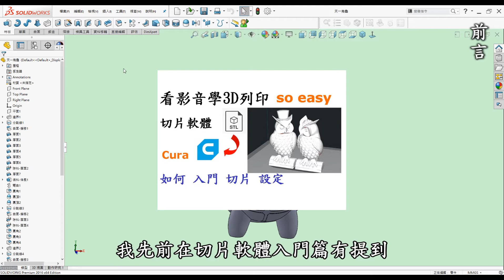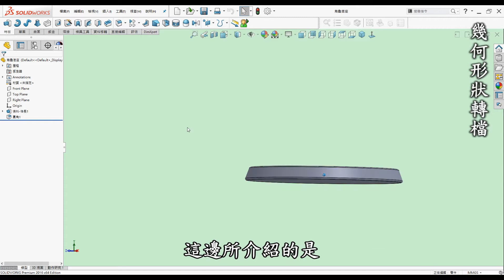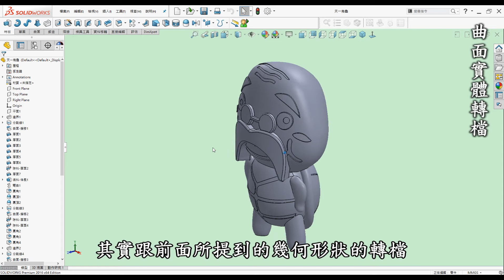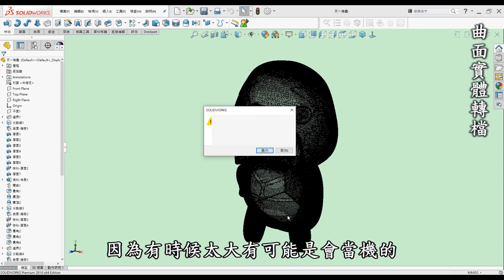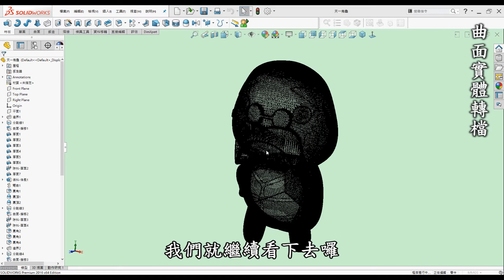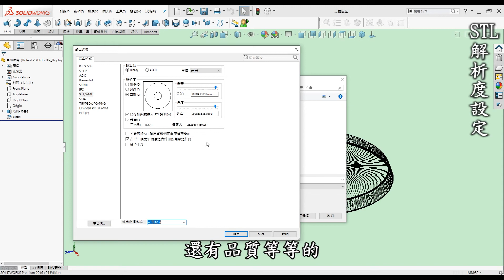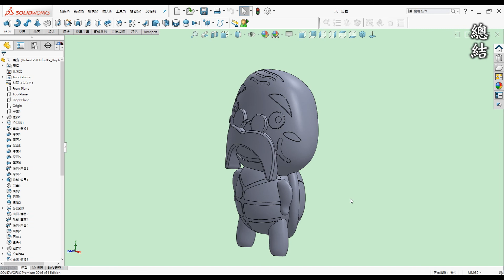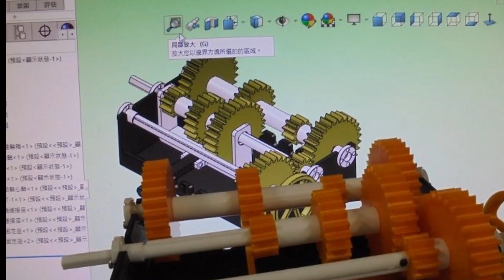從SolidWorks到3D列印：STL轉檔與運用入門教學[中英字幕]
00:00 開頭
00:20 前言
01:15 教學-幾何形狀轉檔
03:03 教學-曲面實體轉檔
06:04 教學-STL解析度設定
09:28 總結

SolidWorks轉檔相當多元，這裡介紹與3D列印有關的STL檔介紹，STL檔是什麼以及是怎麼轉出來的，STL解析度設定該怎麼做，提供入門方法了解關於STL檔以及相關運用。

●前言

3D列印是每一位有在使用3D軟體設計者的福音，它顛覆了以往的加工方式將虛擬3D實現出來，近幾年來普及化至家用型，讓設計者可以快速圓夢的工具。